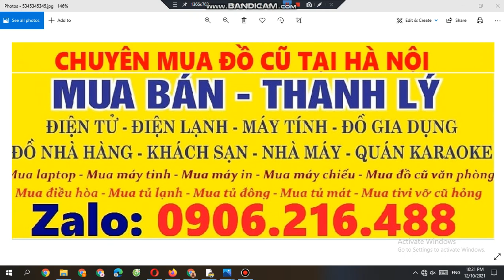CHUYÊN MUA THANH LÝ ĐÔ CŨ 0906216488